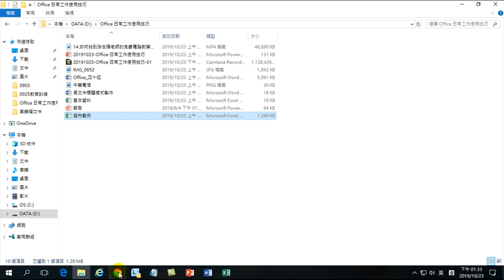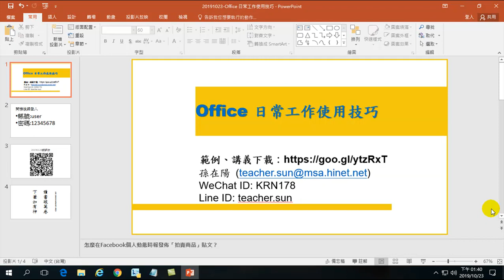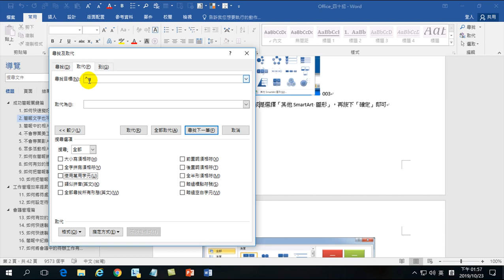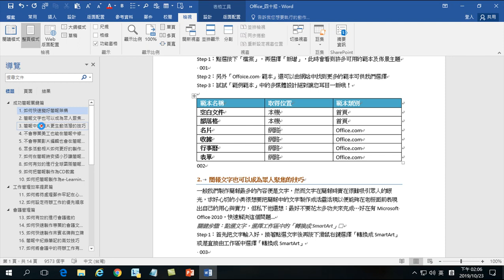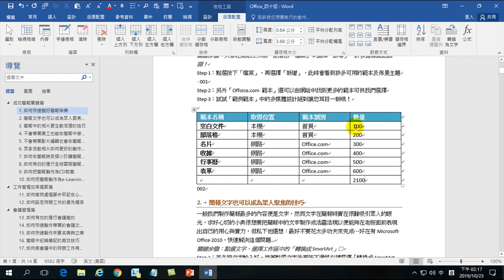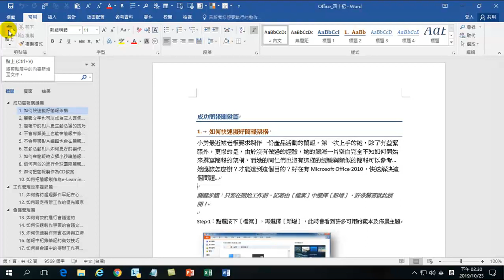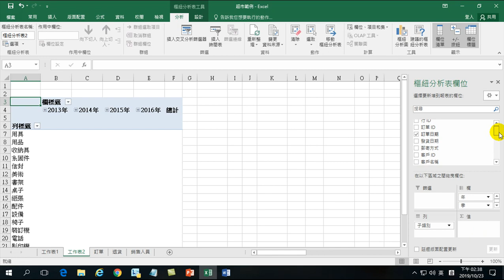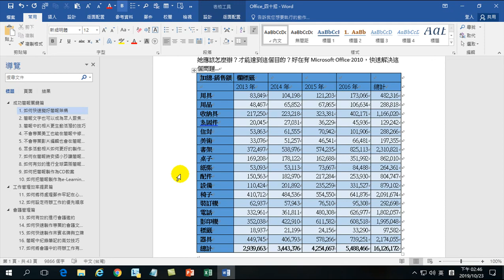Office日常工作使用技巧-03.取代特殊應用.自動調整視窗.自動計算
01.自動簡報.圖解式簡報.自動填入.筆跡方程式
02.猜您喜歡.建議圖表.合併列印
03.取代特殊應用.自動調整視窗.自動計算